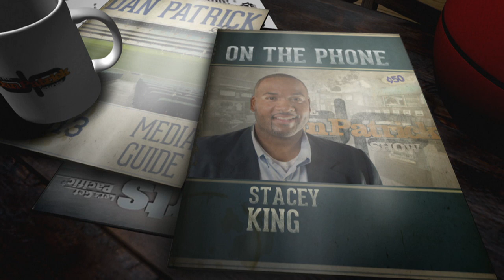Stacey King on The Dan Patrick Show (Full Interview) 1/27/17